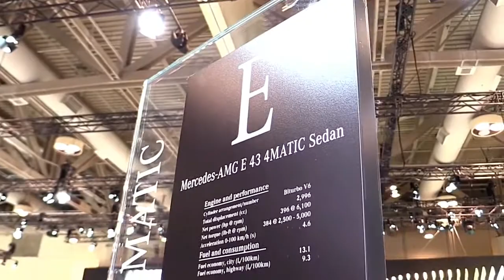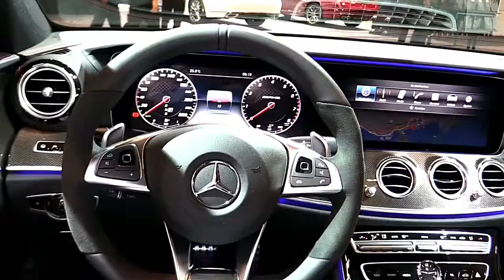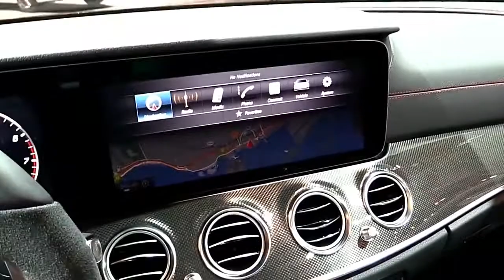2017 Mercedes AMG E43 SE Pro Premium Features | New Design Exterior Interior | First Impression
2017 Mercedes AMG E43 SE Pro Premium Features | New Design Exterior Interior | First Impression

LET’S CHECK ANOTHER VIDEO :
3. 2017 Audi RS 7 Performance Limited Red | Exterior and Interior | First Impression | Look in HD
5. 2017 Audi Q7 3.0T Quattro Pearl White | Exterior and Interior | First Impression | Look in HD
8. 2018 Toyota Tundra TRD Sport Grey Features | Exterior and Interior | First Impression | Look in HD
9. 2018 Mercedes E Class Coupe E400 Features | Exterior and Interior | First Impression | Look in HD